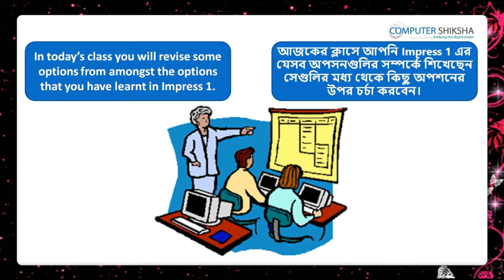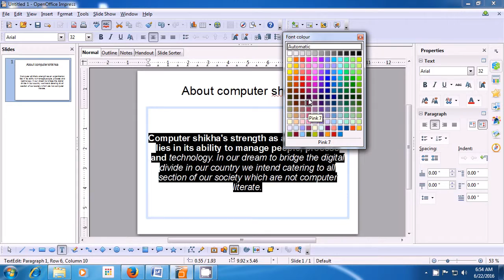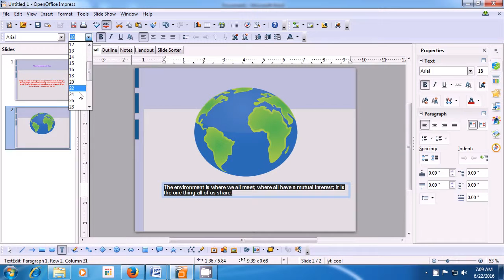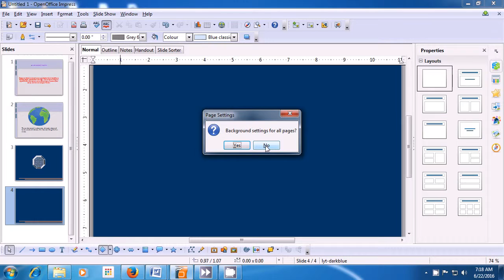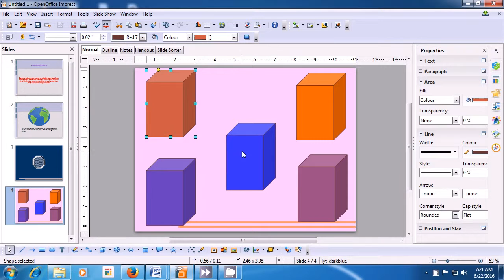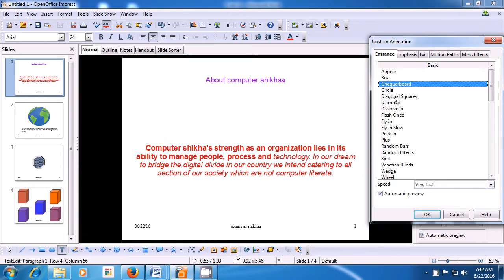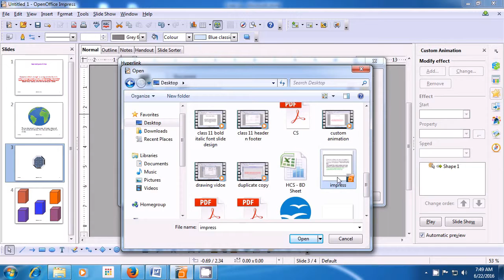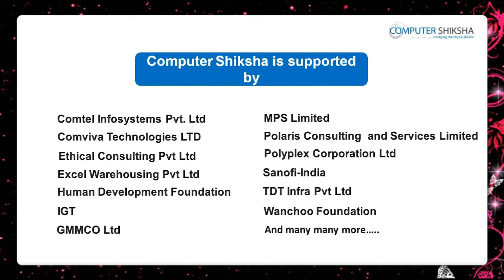Class 11 Open Office Impress 1 - Learn computers - Computer Education Online & Free (In Bengali)